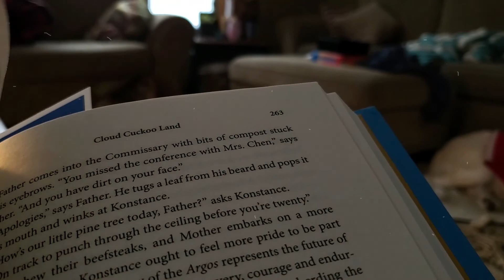VLOG: snow day vibes | 2022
Letterboxd: @lexiedm14